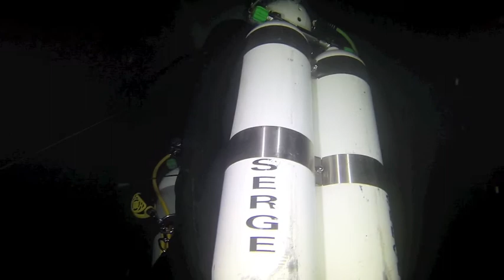Belgian Mine Dive in April 2014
Test from the GoPro Hero3+ Black Edition during a Belgian Mine Dive with DragonSub VideoLux Lights